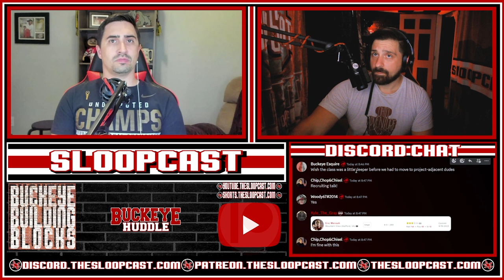Building Blocks: September Mocks For 2024 & 2025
We haven’t updated the 2024 mock class in a minute and MUCH has changed. But why stop there? Watch now and we’ll include a 2025 mock class and you only pay for shipping and handling.

Artist: Courtney From Work
Song: Lunch Money